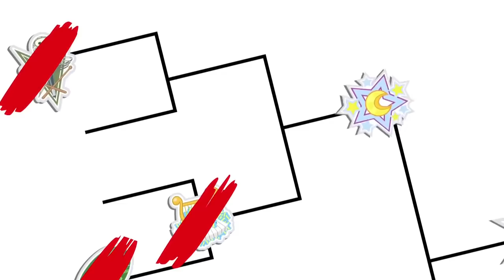My Little Pony | Welcome to the Show | MLP: Equestria Girls | Rainbow Rocks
The Rainbooms call on Princess Twilight to return to their world to help them perform a musical counter-spell so that they can win a battle that now determines the fate of the entire school.